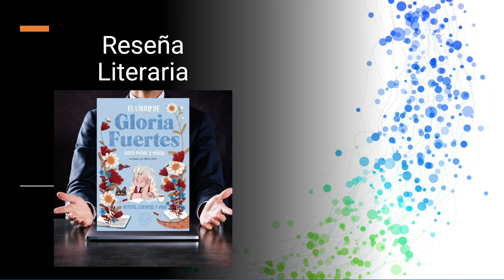El Libro De Gloria Fuertes - Reseña Literaria De Pilar Couso Para Libros Con Atenea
Recomendación Literaria De Pilar Couso (Voz en off de Fran Tapia) sobre el libro El Libro De Gloria Fuertes